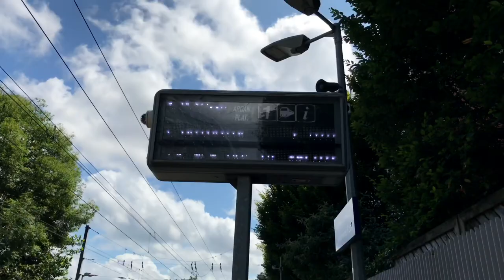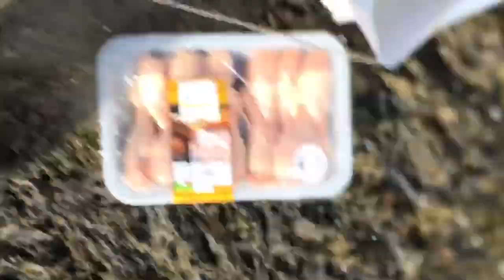CRABBING IN MALAHIDE 🦀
what’s up mga ka GANG GANG 🤘🏻 Thankyou for watching our videos if you want to be part of SINIGANG Fam.

          •Lea & Andrea YT
          •Leanarraaa
          •andreajoyzz